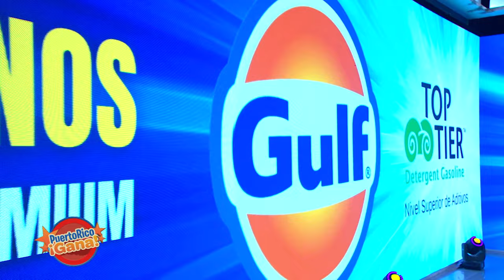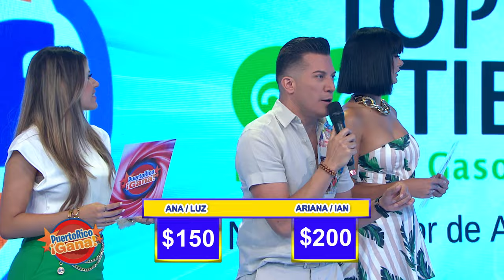03 PR GANA 04 28 22